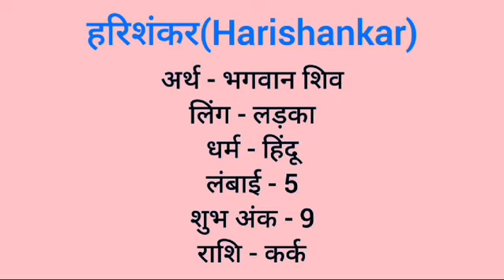Harishankar name meaning in hindi | harishankar naam ka matlab kya hota hai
Harishankar naam ka matlab
Harishankar meaning in hindi
Harishankar naam mane k